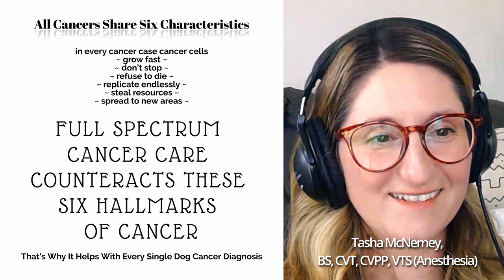Emotional Experience of Pain in Dogs | Tasha McNerney CVT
Is my dog depressed? If you’ve asked this question, the behavior changes you are seeing may indicate that your dog has chronic pain.

We know that humans who endure chronic pain often also experience anxiety and depression. So what about our dogs?
Vet Tech Specialist Tasha McNerney explains some of the behavioral changes you might see if your dog is experiencing chronic pain, as well as a variety of the different medications and therapies that can be used to help relieve or prevent that pain from occurring.
And while we don’t know for sure yet, it is also possible that dogs who are constantly stressed out become more sensitive to pain and experience discomfort, just like people do.
Listen in to learn how to recognize possible chronic pain versus acute pain, what conditions might cause chronic pain, and when to seek veterinary help if your dog just doesn’t seem right.

0:00 Start
3:06 Behavior Changes Matter
7:30 Don’t Let Pain Wait
9:12 Pain Scoring
11:49 Multimodal Pain Control
15:16 Signs of Distress
19:51 Chronic Pain and Depression
22:18 Emotion and Stress
27:48 Changes in Appetite
28:43 Lack of Joy
29:53 Windup Pain
33:55 Gabapentin
40:34 Distress Causing Pain or Pain Causing Distress?

Get to know today's guest, Tasha McNerney, BS, CVT, CVPP, VTS (Anesthesia)

For more details, articles, podcast episodes, and quality education, go to the episode